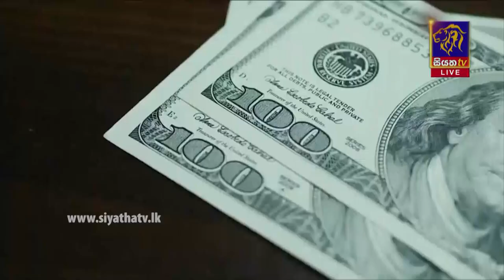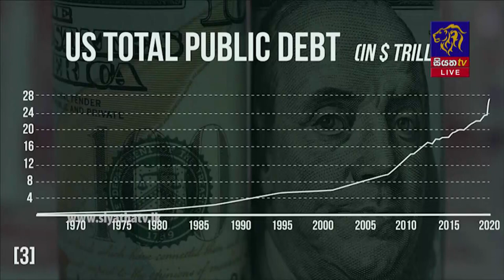Siyatha News | 09.35 PM | 13 - 11 - 2021